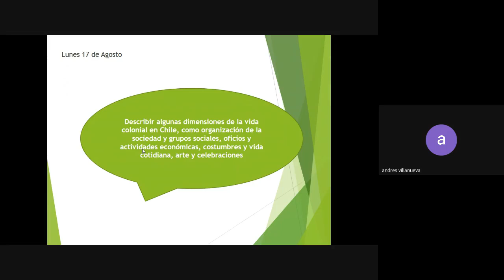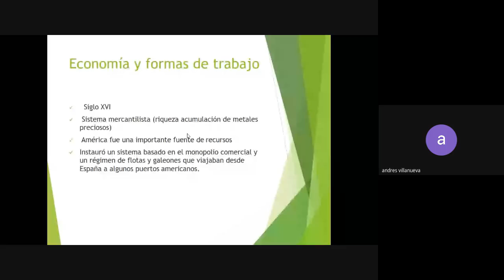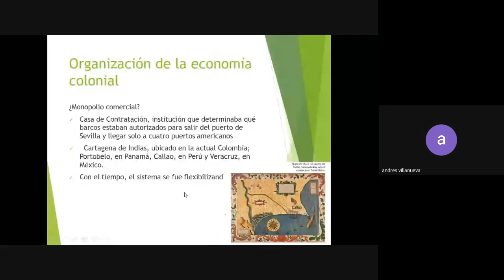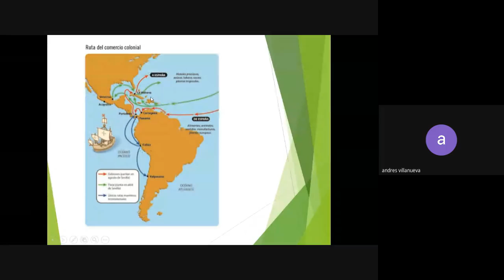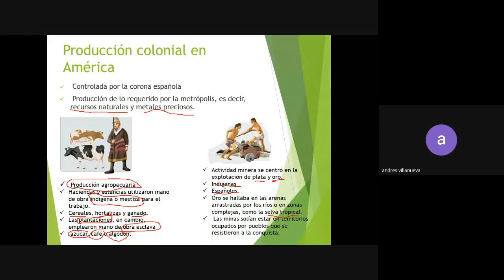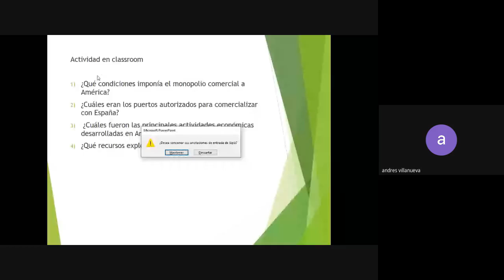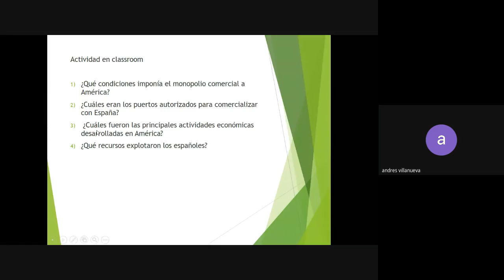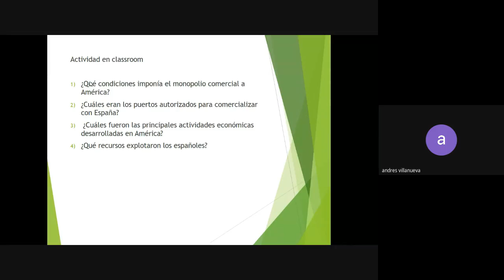Historia 5°básico clase 32 Belén Olmos